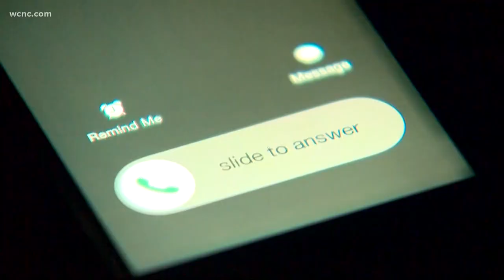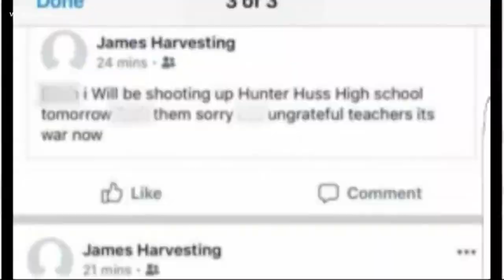Local school on lock down after students receive threatening Snapchat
Lincolnton High School went on lockdown shortly after 1 p.m. Tuesday after a threatening social media post said there would be a shooting at 2:30 p.m.